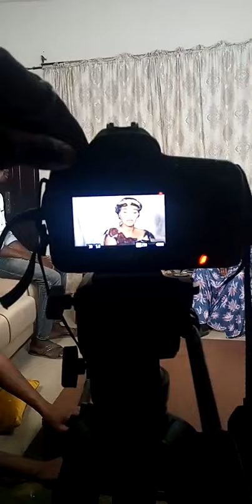yadda ake shirya series film dadinkowa aduniya izzarso